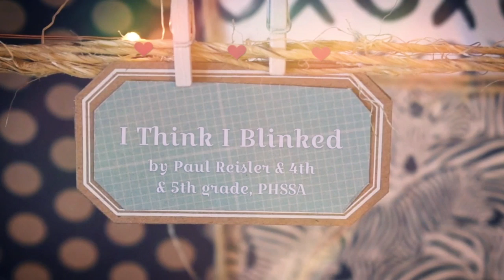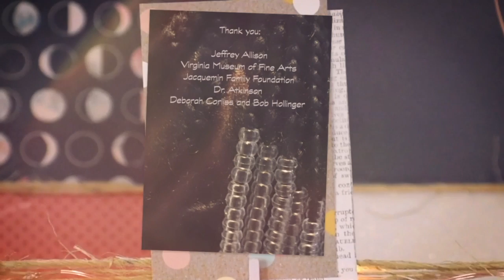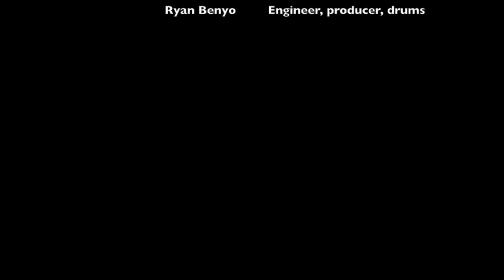I Think I Blinked--Patrick Henry School of Science and Art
A Kid Pan Alley song by Paul Reisler, Paddy Dougherty & Ms. Elias' 4th &5th grade, Patrick Henry School for Science & Art about one of the students finding out that they had been adopted.  This song is also featured in the Kid Pan Alley musical, "Bouncin'". Performed by the Kid Pan Alley Band featuring Sahffi Lynne and Joe Craven.

I think I blinked when I found out what I always knew
the night you came into my room
and sat upon my bed
it took a lot of courage
to say the words you said

I’m not the mom you thought I was
not the one you were born to
but I’m the one who took you in
I’m the one who’s always been
here and there for you

I think I blinked the day I learned the truth

I waited for the perfect time
but perfect never comes
I hope that you’re not mad at me
know my love is right on key
cause you and I are one

for me to say the words I said

I’ve known it all along
that’s why I wrote this song
I’ve seen the pictures on the wall
I knew I didn’t look like you, at all

for us to say the words we said
I think we blinked the day we learned the truth

© Kid Pan Alley/Zoidsongs (ASCAP)